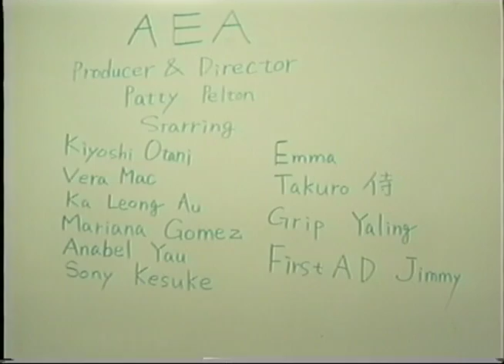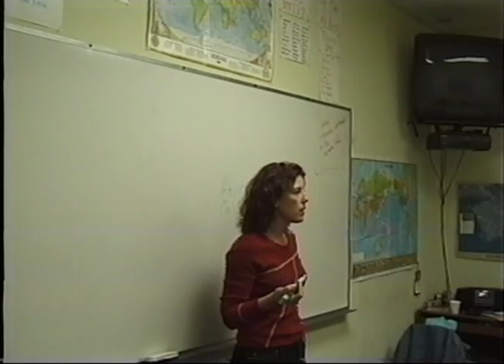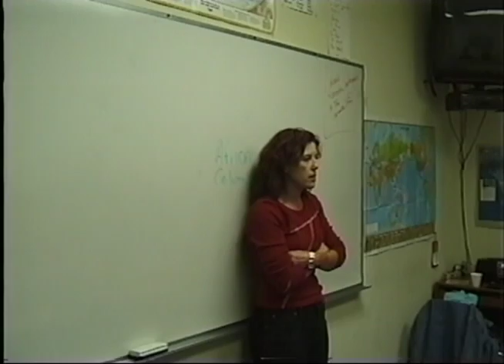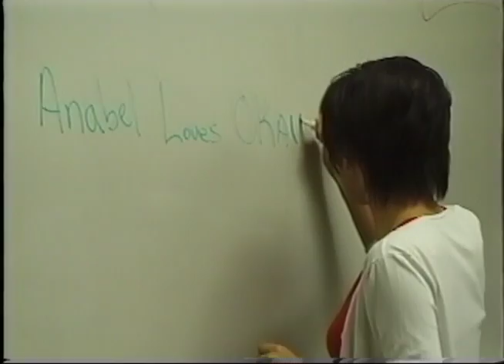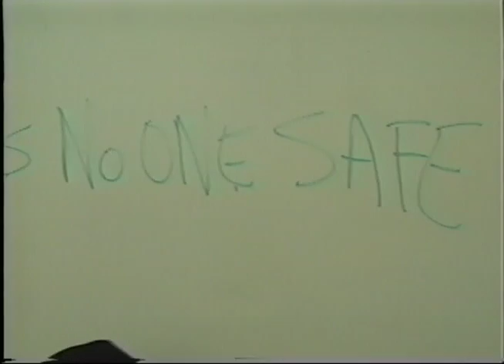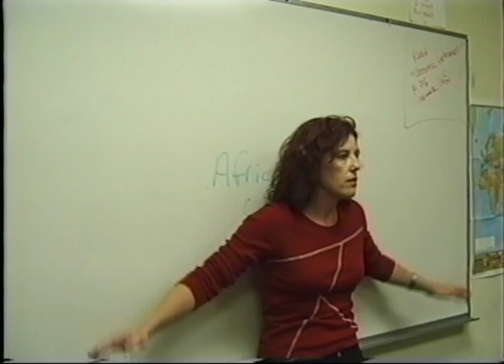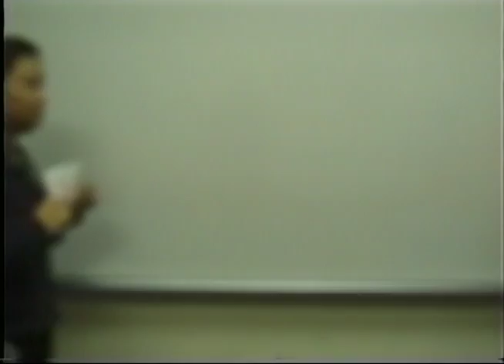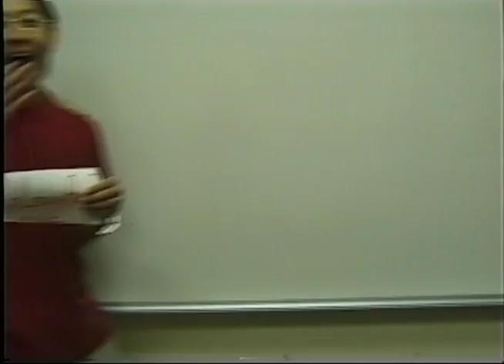AEA Advanced Conversation class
This was shot for studying English at Advanced Conversation Class in AEA. It was like first year for me to live in Los Angeles. There was a great teacher Patti who's main job is actress. Temporally She was a English teacher and taught us English for a while. She did many interesting ways to teach English. This is one of them. We had some dialogue and act some story. and Patti filmed this. This became really good memory. Recently I have been converting many VHS videos to digital data. then I found out this VHS data.  while I was converting this video, I wanted to edit this video. Put some transitions and sound effects.